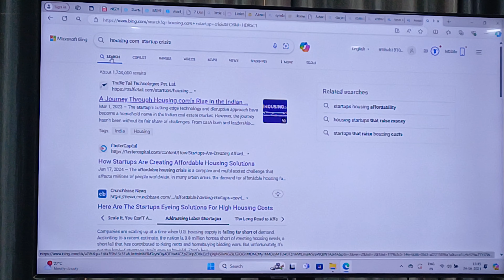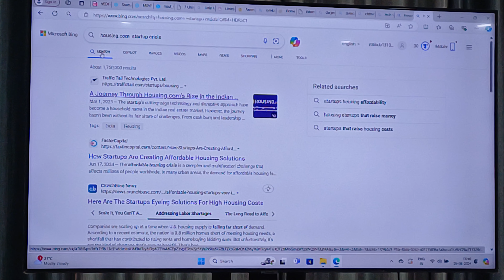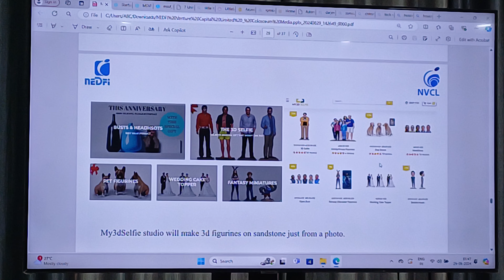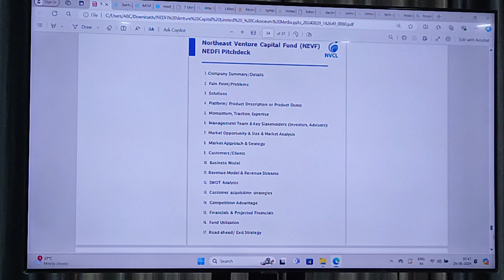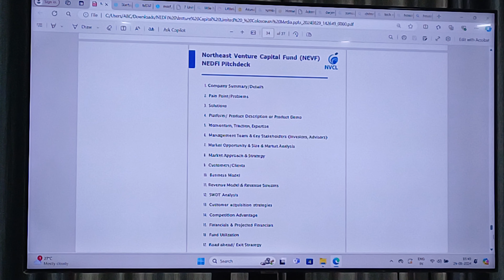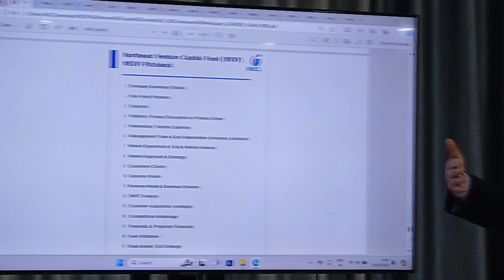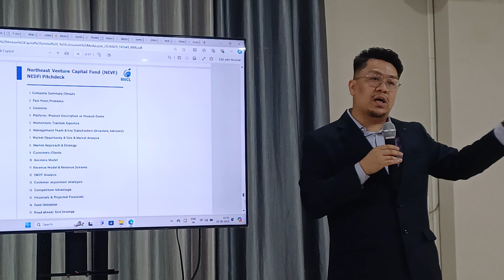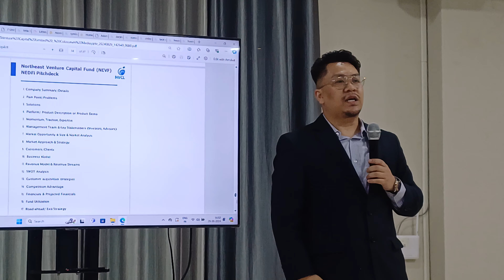VENTURE CAPITAL (8) - Manipuri / 29Aug2024@MTI Hub Mantripukhri